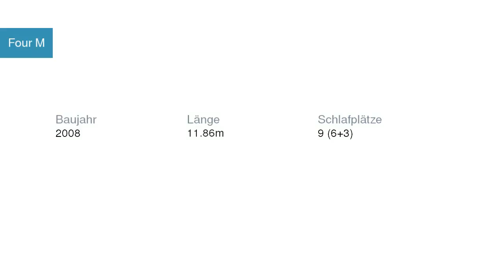Four M Segelyacht | Segelyachtcharter in Marina Kornati Kroatien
Four M Segelyacht  in Marina Kornati Kroatien

Spezifikationen
Modell: Sun Odyssey 39i
Baujahr: 2008
Länge: 11.86
Schlafplätze: 9 (6+3)
Kabinen: 3
Bäder: 1